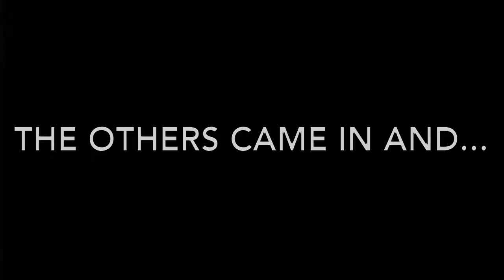The End! Ep 36469,’foreifnxneo&4;&37: